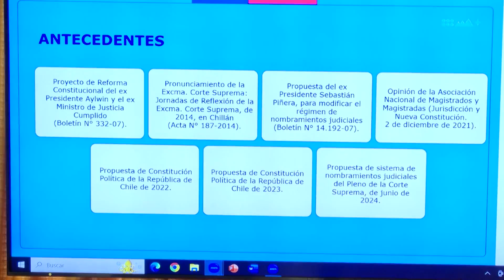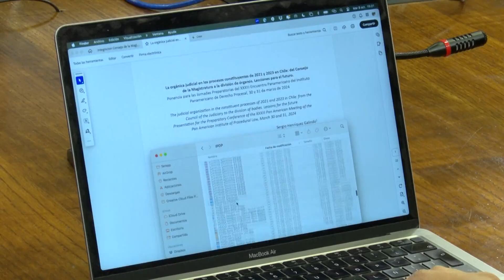Analizan régimen de nombramiento de ministros de corte, fiscales y jueces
La comisión de Constitución contó con la presencia del ministro de Justicia, Luis Cordero; del ministro de la Corte Suprema, Leopoldo Llanos y de la Asociación de Magistrados y Magistradas, los que entregaron sus planteamientos frente a diversas iniciativas que abordan esta materia.